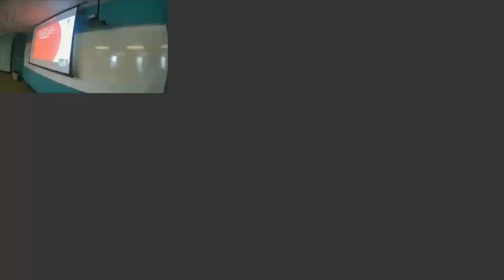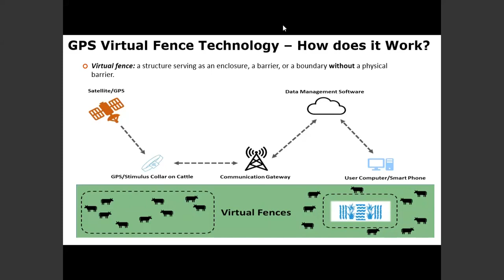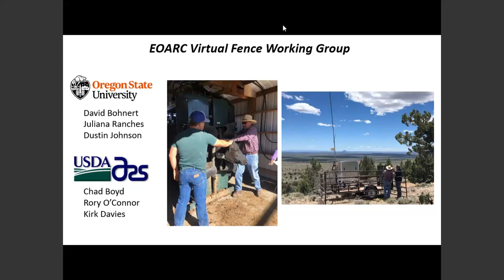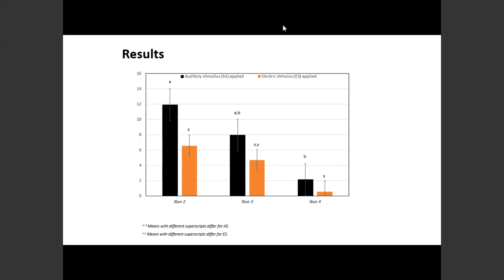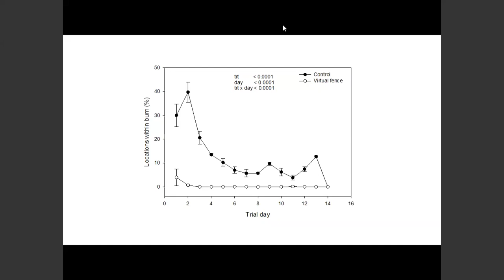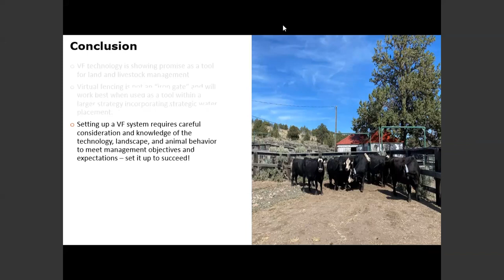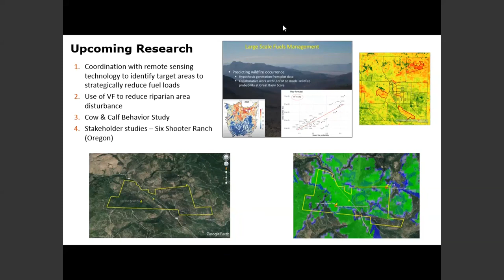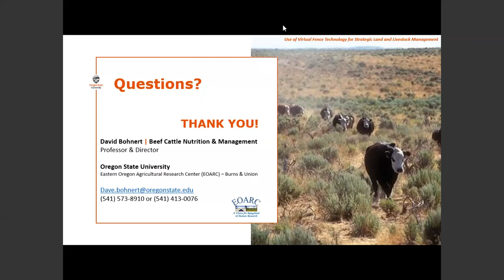Dr. David Bohnert: Use of Virtual Fence Technology for Strategic Land and Livestock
Dr. David Bohnert, professor and director of the Eastern Oregon Agricultural Research Center at Oregon State University, presented "Use of Virtual Fence Technology for Strategic Land and Livestock," at a Bair Ranch Foundation seminar held April 21, 2022.